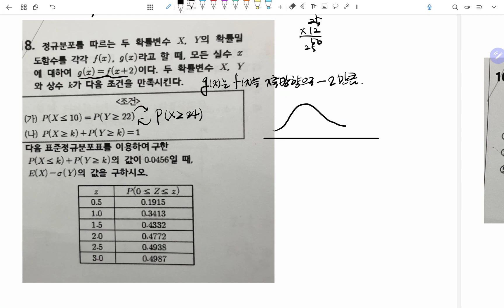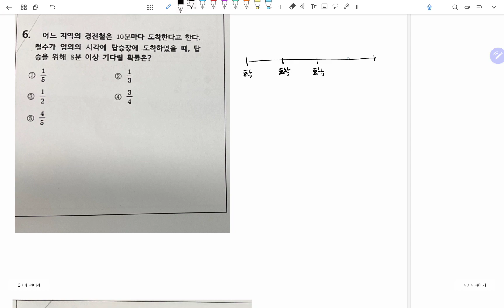확통질문-규y1